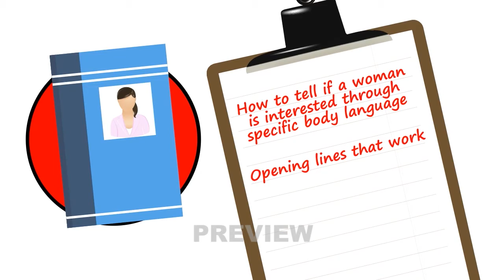Video 3 preview